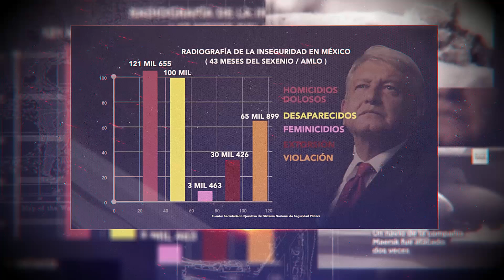VIDEO INTRO | Latinoamérica Ora - IDP Sudamérica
Latinoamérica Ora - IDP Sudamérica